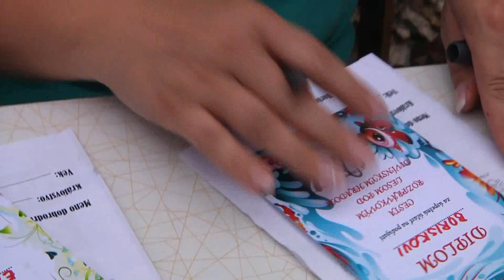Divín - cesta rozprávkovým lesom 2017